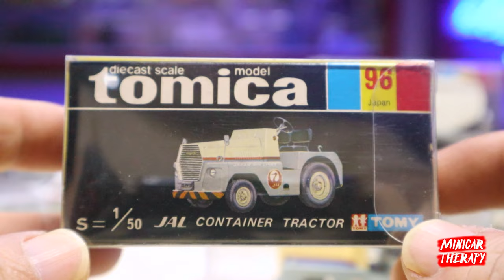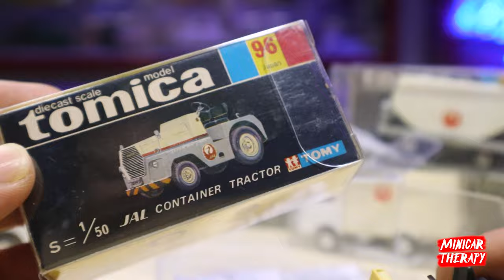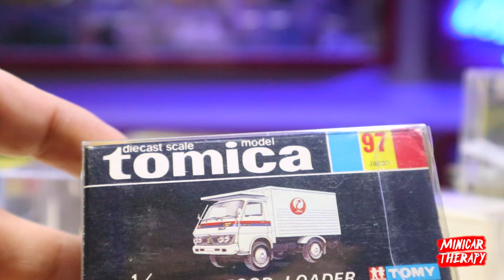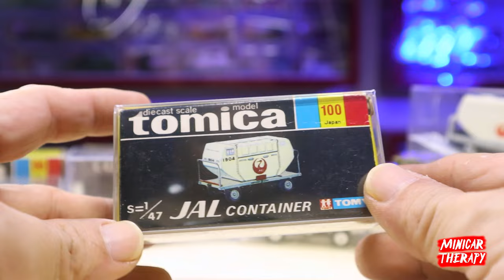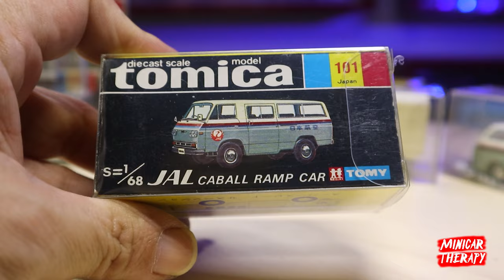TOMICA BLACK BOX JAPAN AIR LINES, MOBIL KHUSUS MASKAPAI JAPAN AIR LINES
Support Minicar Therapy disini :
🎁💰 Support Via Gopay/Ovo/Link Aja/Dana :